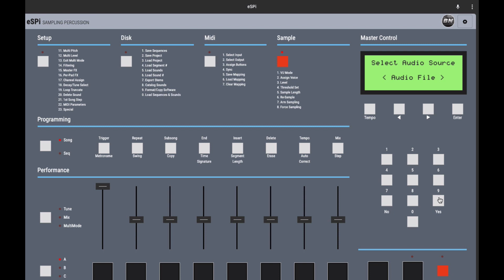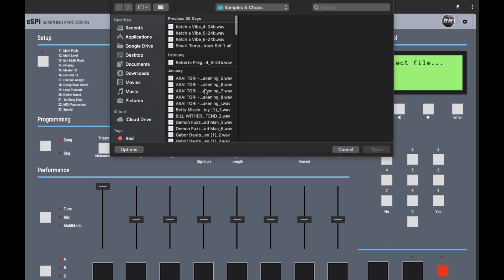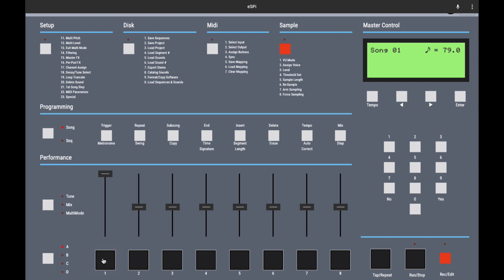Low Hiss Systems eSPi Tips & Tricks - Loading Sounds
Low Hiss Systems has created a web app that emulates the legendary SP1200 drum machine. Although it is currently in Beta it has most of the major functionality. In this video I talk about loading and deleting sounds. eSPi supports drag and drop and file import. I go over both in basic detail.